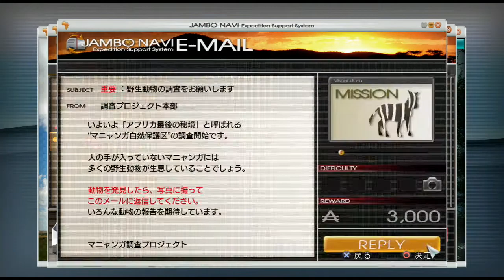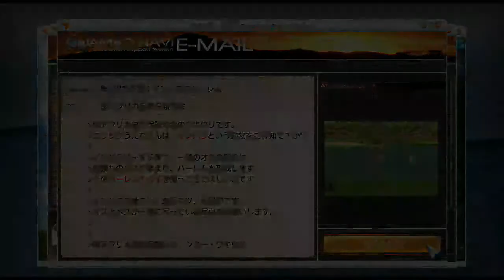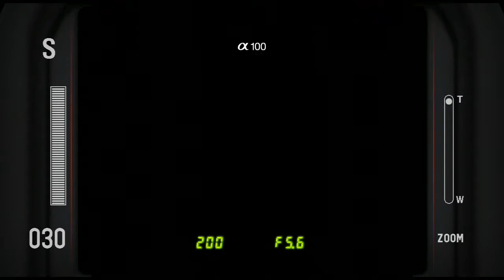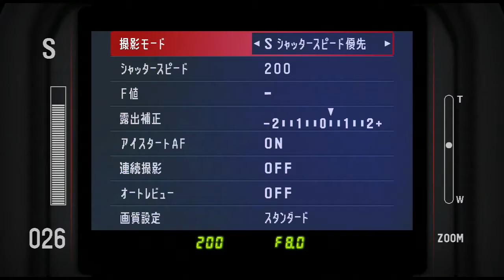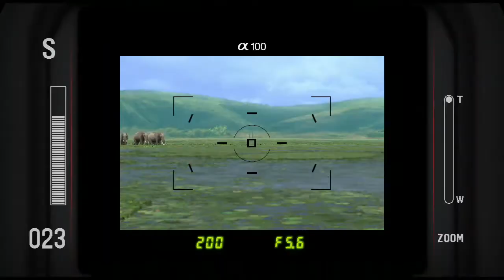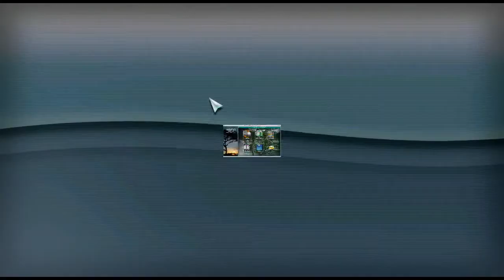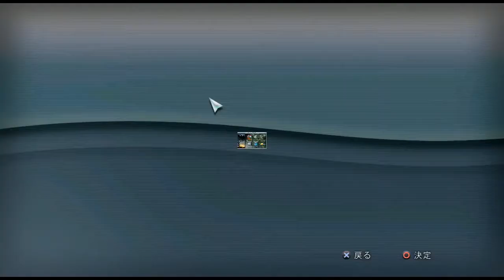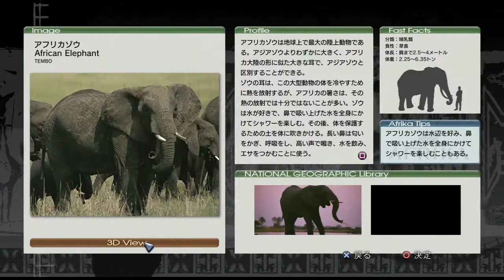【実況】アフリカ7話「同じ目線で」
少しずつ、難易度が上がってく・・・。